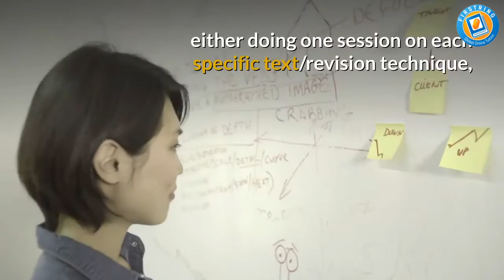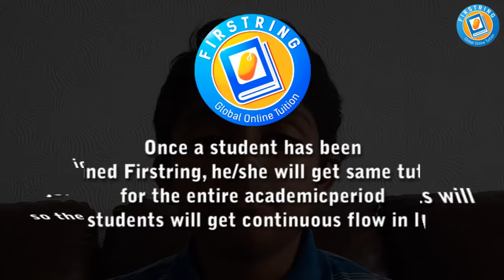how to find your revision technique |online tutoring| Firstring | Global | Tuition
Firstring revision technique

We can go at whatever pace you are comfortable with, either doing one session on each specific text/revision technique, or taking multiple tutorials to completely master it - although Firstring is here to encourage and push you to your fullest potential, it is most important that we work at a pace you are comfortable with, so that you actually take in the material. Depending on your chosen revision method we can work in that way, or if you have not yet mastered your revision technique, we can help you with that.

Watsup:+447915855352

Student Registration

Tutor Registration